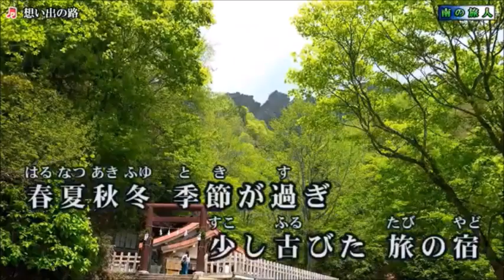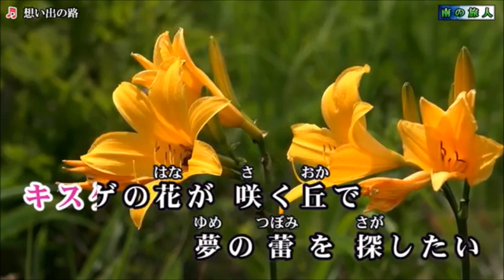想い出の路 井上由美子 COVER 2019年1月9日 発売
この動画は南の旅人さんからお借りしました。南の旅人さん、素敵な動画をありがとうございました。ご了解頂きました。